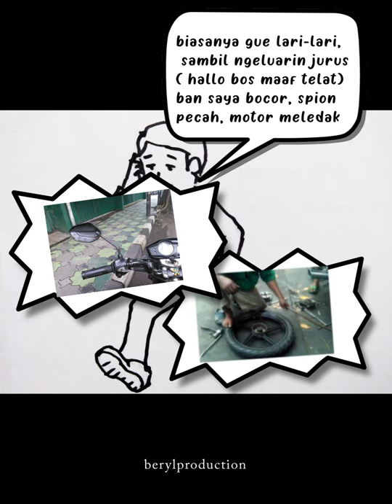Cara Cepat NAEK JABATAN !!!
VIDEO ini mengandung banyak sindiran , yang merasa terkhusus